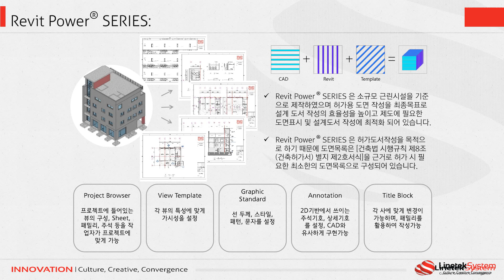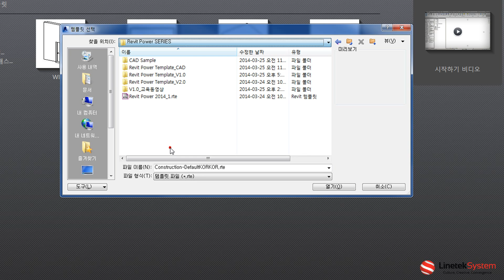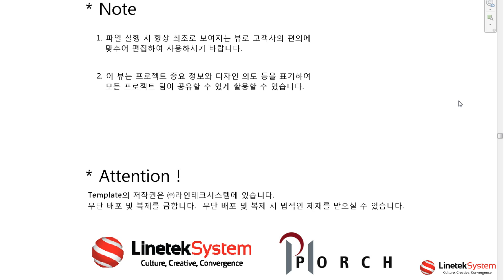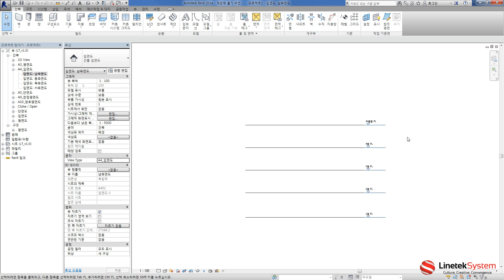Revit Power SERIES vol 1 활용동영상 01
중소건축설계 프로젝트를 위한 Revit 템플릿 활용동영상입니다.
기타 궁금하신 점은 (주)라인테크시스템(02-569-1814)으로 문의하시기 바랍니다.